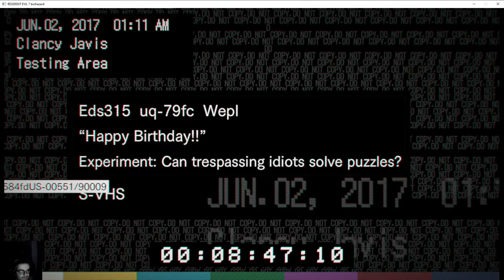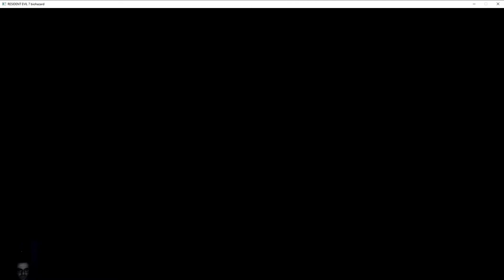Resident Evil * 7 - Walkthrough Gameplay Buon Compleanno Al buio completo (horror)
》》》》 VEIA GAMES 《《《《
pèarte 10
Resident Evil 7 Ethan Winters trovare il siero per curare Mia (e Zoe), Lucas ha rapito Mia e Zoe, dobbiamo salvarle.
Lucas è un genio psicopatico, ci ritroviamo in un' ambientazione simile all'enigmista.
Recuperiamo una video cassetta di "Buon Compleanno"
Al buio completo, paura? horror puro